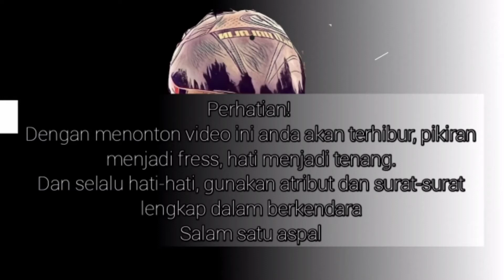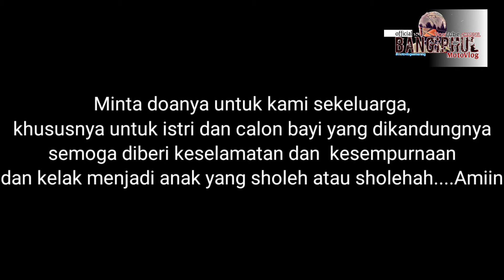Acara 4 bulanan Istri Hamil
Video ini berisi Acara 4 bulan kehamilan istri ku dan kelak semoga istri dan calon anakku diberi kesehatan, kesempurnaan, keselamatan oleh Allah. dan saya minta doadari teman atau sedulur semua agar semuanya berjalan dengan lancar sampai lahiran...amiin